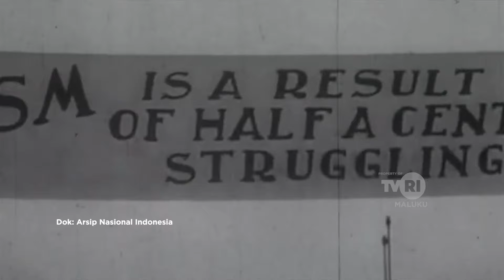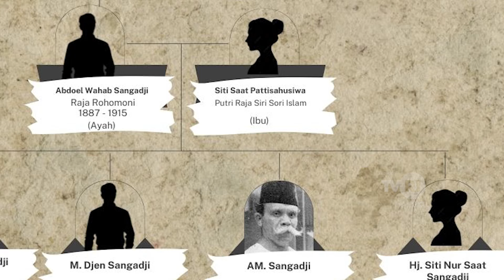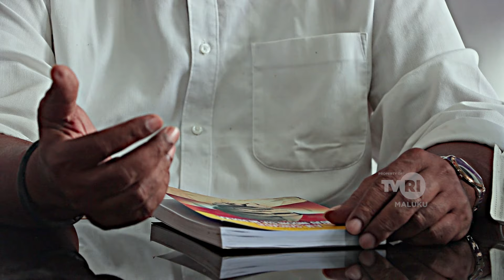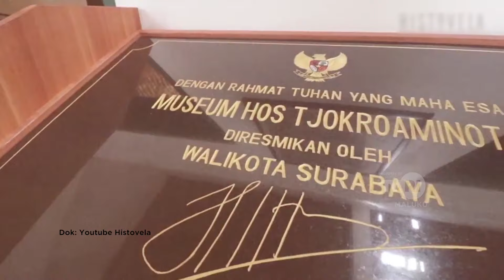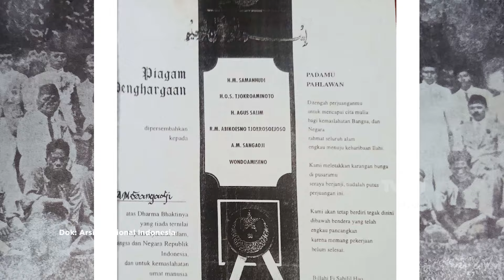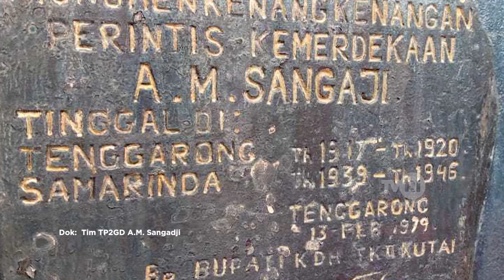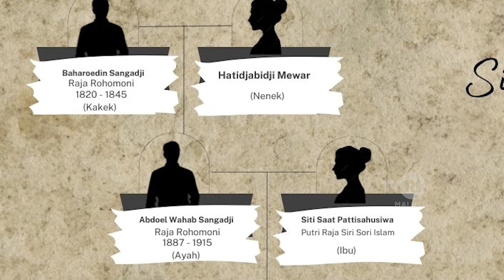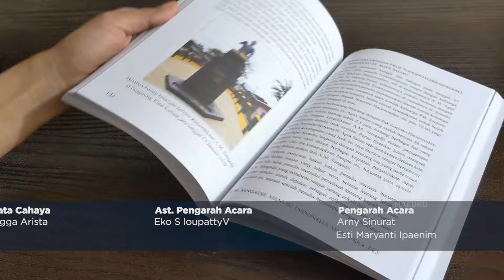INSPIRASI INDONESIA - SI JAGO TOEA - Produksi TVRI Maluku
Abdoel Muthalib Sangadji tercatat sebagai tokoh perintis kemerdekaan Republik Indonesia yang terkenal dengan julukan Si Jago Toea.  Geliat juangnya begitu kharismatik, ikut mengawal dan membumikan visi, serta mengoperasionalkan misi akbar cita-cita menuju Indonesia merdeka.

Simak kisah perjuangan lengkapnya...